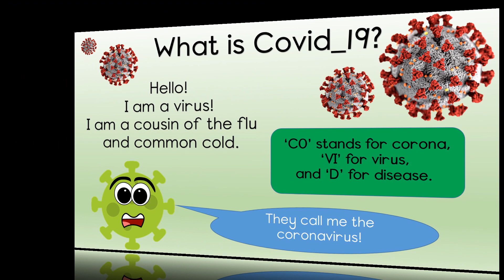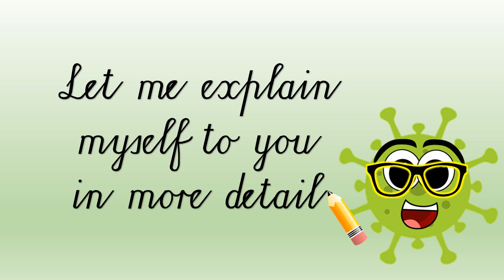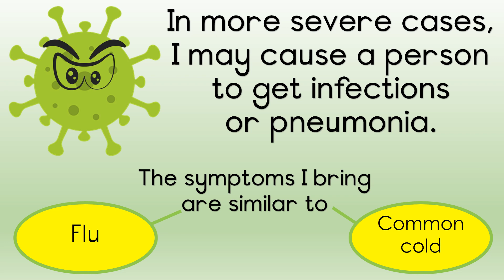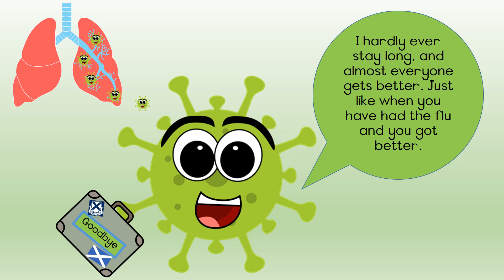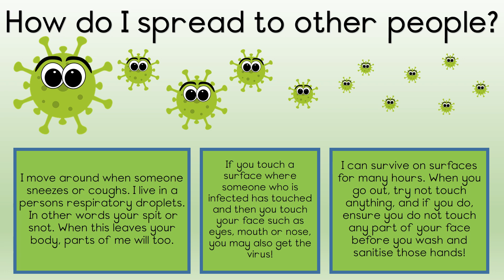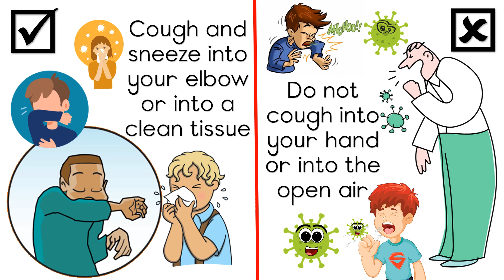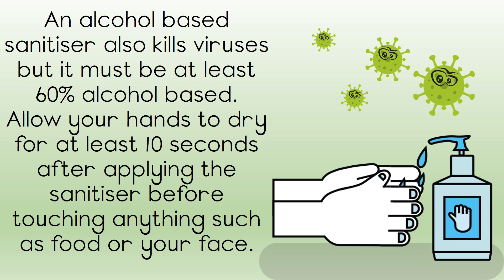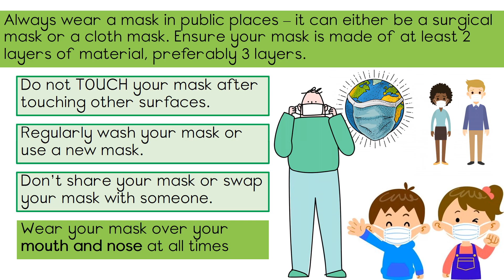Coronavirus STORY (explained in a FUN WAY)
A Coronavirus story by Mrs Nieuwoudt!!

What are the symptoms of Coronavirus?
How can we stop the spread of the Coronavirus?